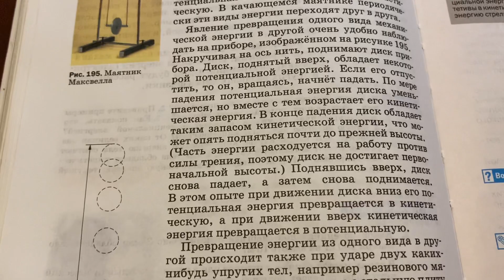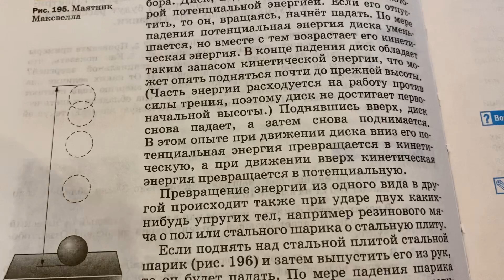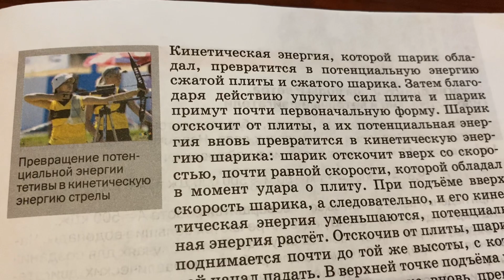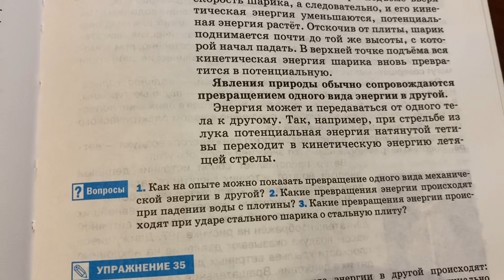Физика/7 кл/Превращение одного вида механической энергии в другой/18.07.22